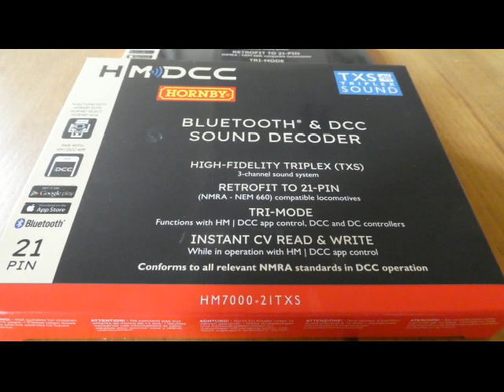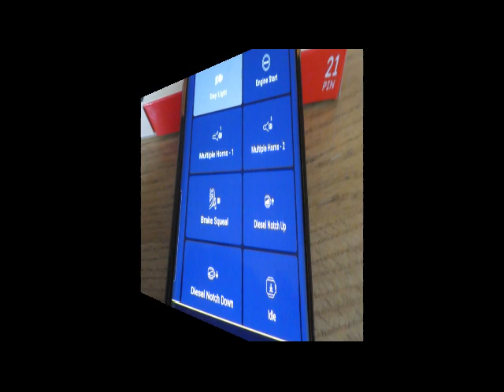00 Midland Pullman HST full 9 car set fitted with Hornby's HM7000 App based blue tooth sound system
I quite like the sounds files available, but easy to make mistakes.  Down loading is slow, I do not know where one can store down loads or every time a new decoder is set up one repeats down loads already down loaded.   With a twin can as the Pullman,  it is not at all clear how one sets them up with directional horns, or to operate  as   a pair.  On DCC they will run together but on blue tooth they seem to require to windows open to work both together.   I think I might revert to conventional sound decoders on twin power locos